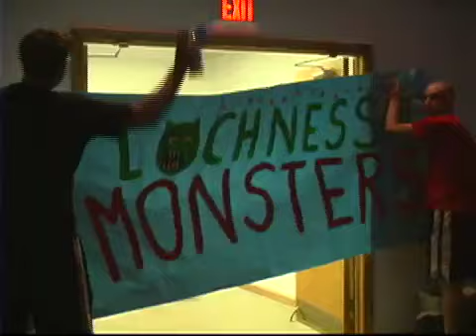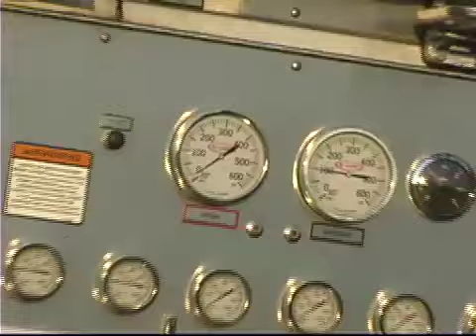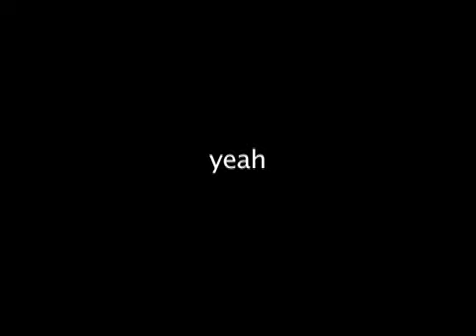Waterwars 2008 Video #3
ACID RAIN